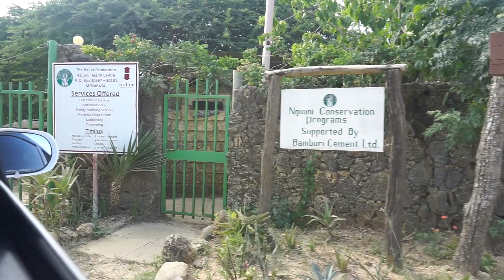Unbelievable Nguuni Nature Sanctuary Mombasa Kenya | Things To Do In Mombasa 2020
Whatsup
Places To Visit In Mombasa I'm I the only one who didn't know this place existed in MombasaKenya ?
If you haven't make sure this is among the PlacestovisitInMombasa bucket list, you wont regret it...
This was beautiful